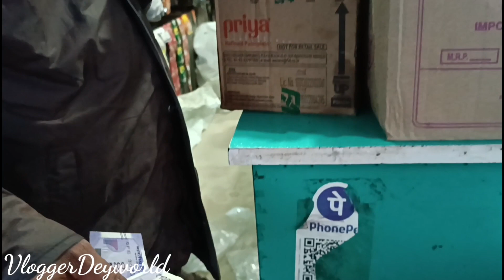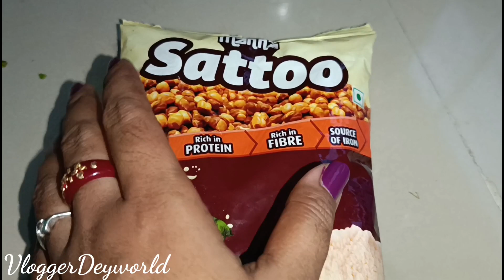Sunday special vlog //খাসির মাংসের লাল ঝোল 😋